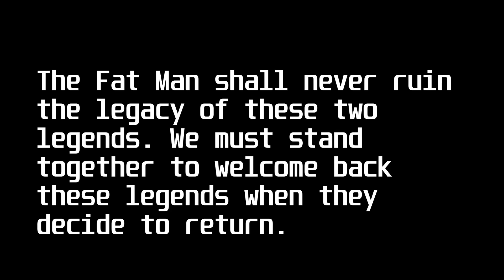In honor of Endocher and Kracc Bacc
Show some support to Endocher (and Kracc Bacc if he returns) and help 'em rebuild the damage the fat man has caused.

Imma try to link their channels here: Hopefully the link works